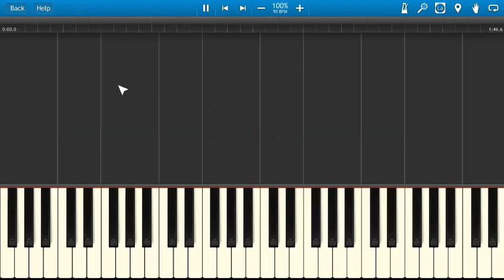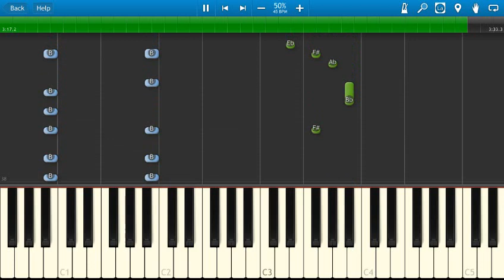Ed Sheeran & Rudimental - Bloodstream - Piano Tutorial - How to play Bloodstream - Synthesia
How to play Bloodstream on piano by Ed Sheeran & Rudimental.